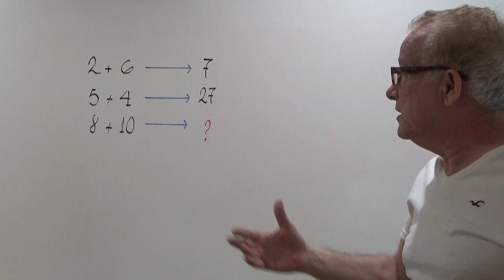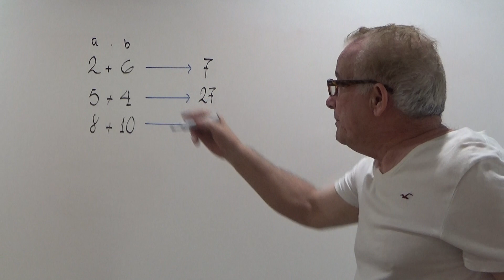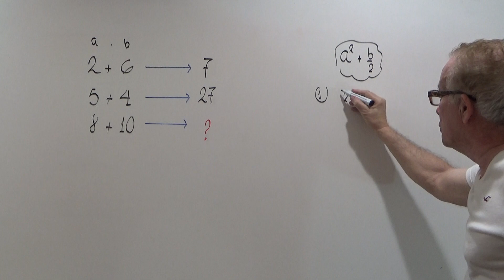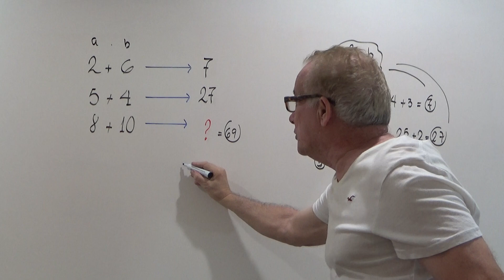RETO MATEMATICO .#50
SOLUCION DE RETOS LOGICOS MATEMATICOS.